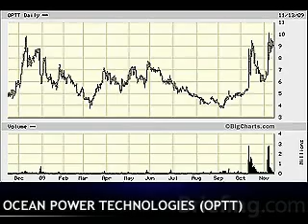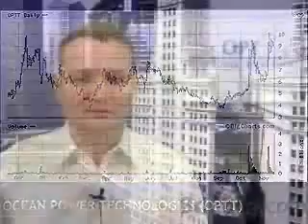Small Cap Radar: Ocean Power Technologies (OPTT)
OPTT is attempting to harness a new clean energy source, the ocean.